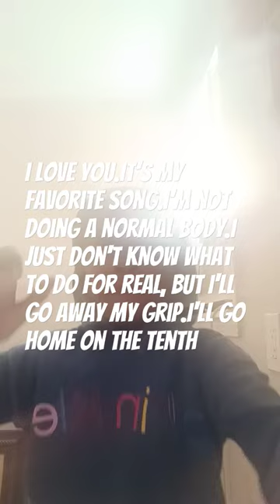April 4, 2024